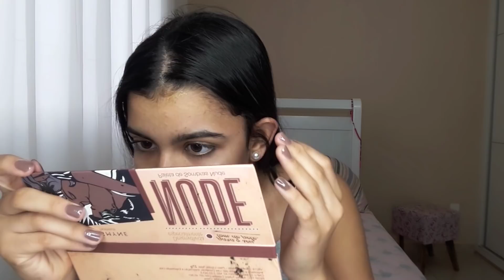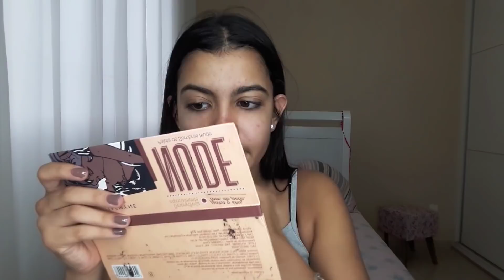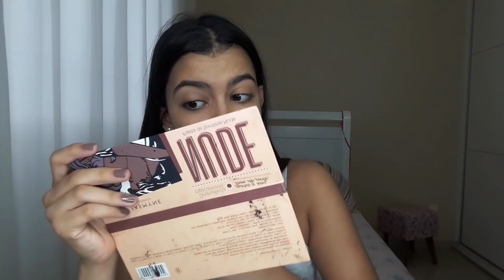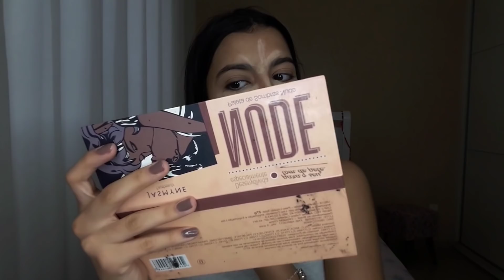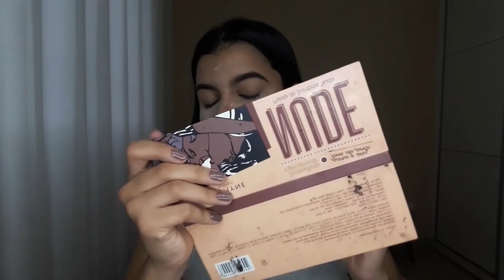SE ARRUME COMIGO PARA MINHA FORMATURA!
VOCÊ gosta de tutorial de MAQUIAGEM?Então vai gostar BASTANTE do vídeo!

O sorteio foi INCRÍVEL! Muito OBRIGADA a todos que participaram! Mas quando atingirmos 1000 INSCRITOS estarei fazendo outro SORTEIO, então já me siga no INSTAGRAM!

Me siga no instagram: _.MARIANASANTOS

Gratidão! 🌼

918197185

5148 133